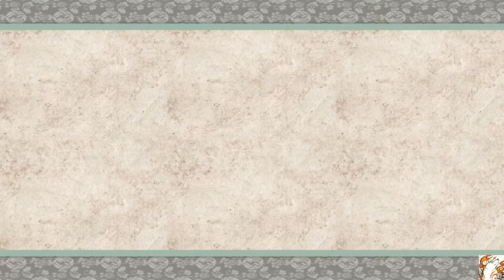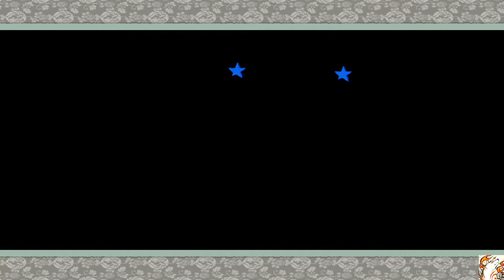Okami HD PS4 - 67. The Cat God